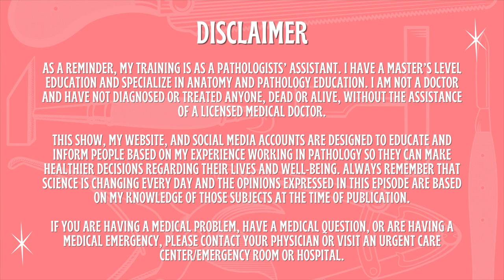Boeing Nightmare, Olivia Munn Diagnosis, Don't Eat Sea Turtle Meat, Self-Tanning Nasal Spray & More!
What in the world is happening with Boeing? We have several new stories this week discussing horror stories and safety concerns with the aircraft company.

Getting into celebrities and freak accidents, we cover Olivia Munn's new diagnosis (Breast Cancer Risk Tool), a man dying at his engagement party, a woman dying during a BBL procedure, a woman injured in a car wash, and a teen killed by a flying canister a quarter mile away from an explosion.

Moving over to violent crimes, we get into a real-life 'Weekend at Bernie's' situation, men arrested after setting off a bomb and releasing a python to eat a child, the head and torso of an ex-convict's prison rival found, a woman amputated by a NYC train, and a mom arrested after helping her son with bullying.

In medical news, we discuss tapeworms, sea turtle meat hospitalizations, social media filters increasing desire for plastic surgery, self-tanning nasal spray, embryos created with genes of two men, the horrible weed smell in NYC, and the upcoming solar eclipse.

Lastly, in other death stories, we discuss pathogens found in cadavers and a scientist who manipulated DNA data in hundreds of cases.

CrimeCon! CrimeCon is coming to Nashville this May and we'll be there! Gold & Platinum tickets are sold out, so don't miss your chance to grab a standard CC24 ticket before they're gone. Follow CrimeCon @CrimeCon or join their FREE mailing list for all the latest news regarding guest speakers, announcements, events, and more!